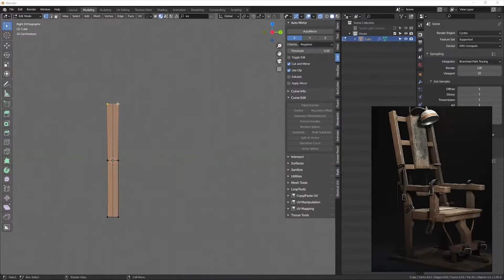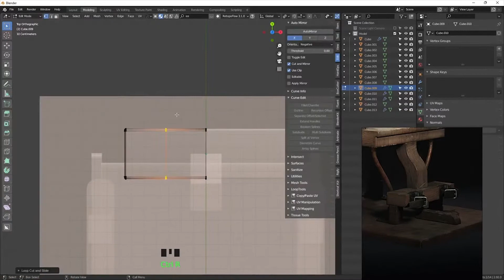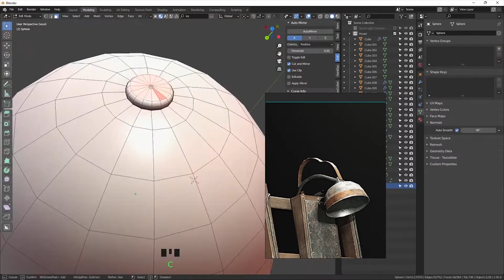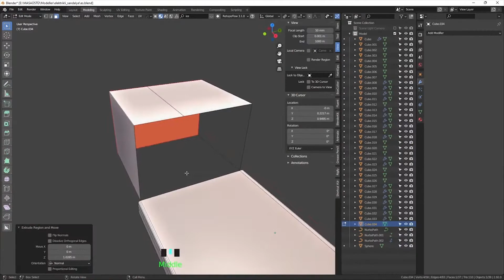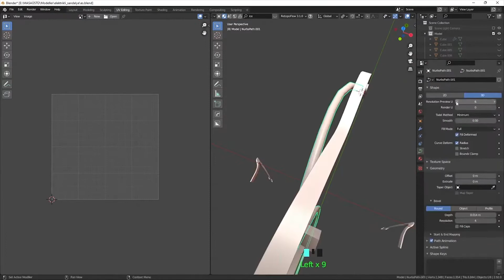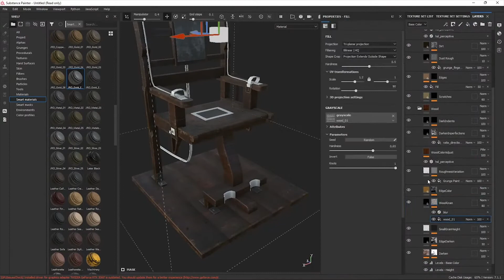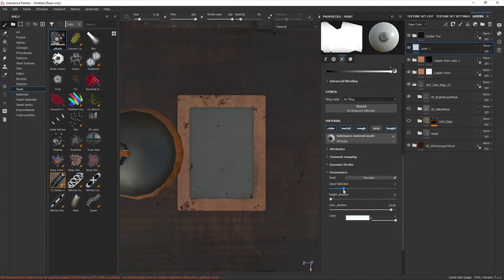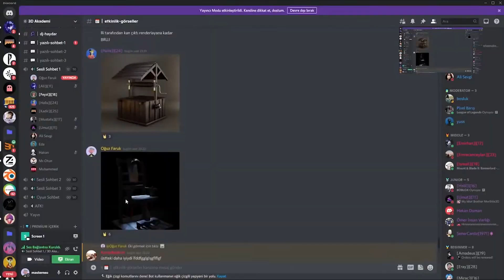Blender 3d ile Elektrikli Sandalye Modelleme - Speed Modelling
Bu videoda haftalık challenge da yaptığımız sandalyenin hızlandırılmış halidir. Aşağıdaki linklerden discordumuza gelebilir, bizimle beraber modelleme yapabilirsiniz.